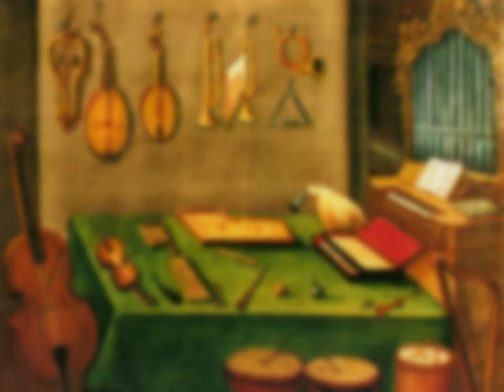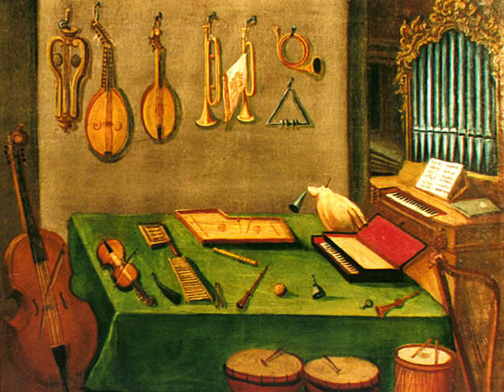Neo Baroque Trio Sonata - Jean-Jacques Coetzee - String Trio 1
Listen to an original four-movement trio sonata in a neo baroque style. Classical music for studying and concentration for brain power.

This string trio is scored for violins, cello and harpsichord.

Composer: Jean-Jacques Coetzee (b.1982)
Year of composition: 2006
Collection: Trio Sonatas

00:00 Title screen
00:05 Andantino
02:10 Adagietto: alba e scintillanti gocce di rugiada
04:29 Vivace alla fuga
06:12 Andantino da capo - sempre pizzicato